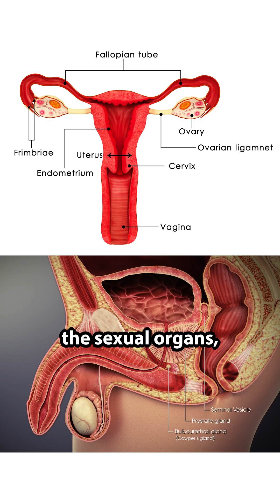The energy of love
Hugging a person for more than 20 seconds, actually causes a production of oxytocin, which is the love chemical. It is the same chemical that causes a mother to love her child from the moment of birth. But also thinking about someone can cause a chemical production in them…
 how this works and how energy is transmitted into chemicals is part of this amazing human complex.